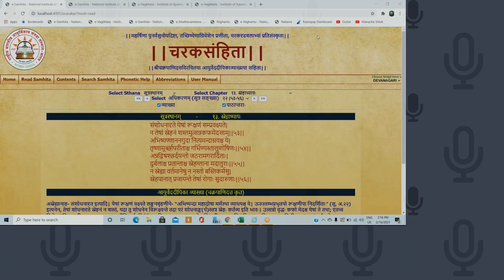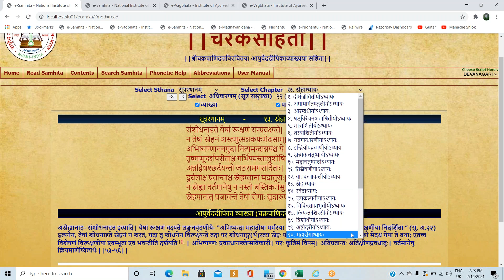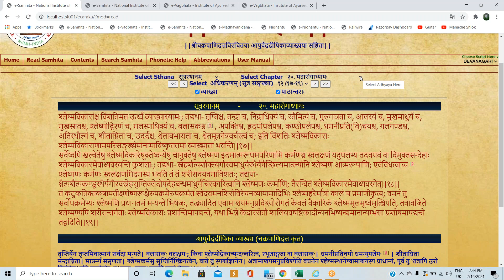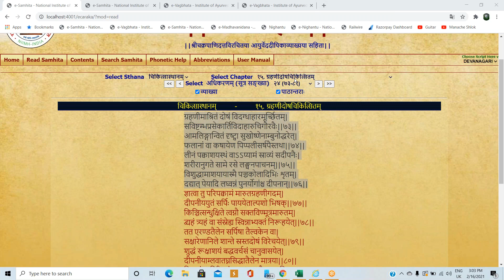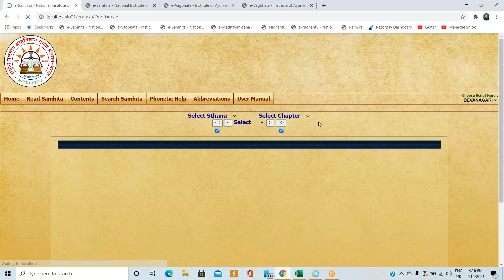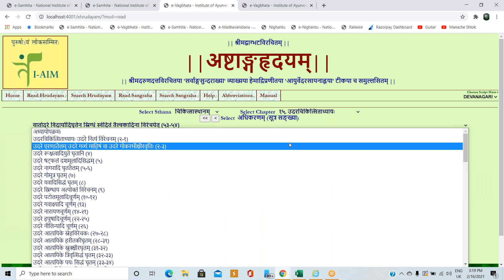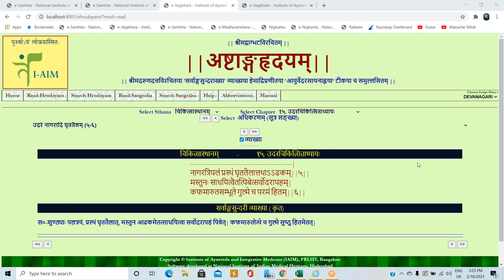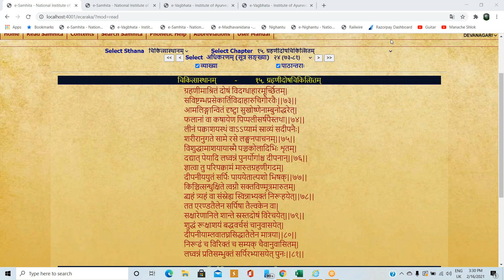2021 02 16 Vd Dharmadhikari Sir Charak